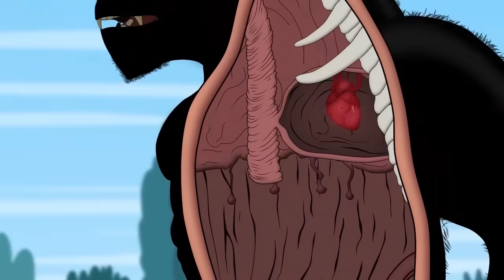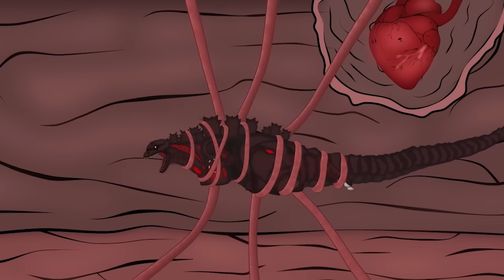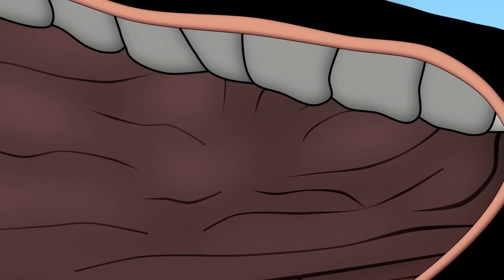Evolution of GODZILLA vs Evolution of SIREN HEAD: Size Comparison | Godzilla Cartoon Compilation